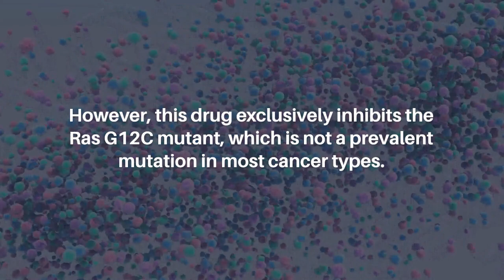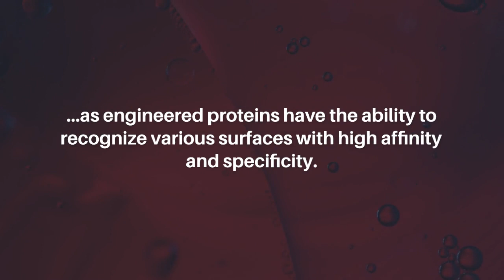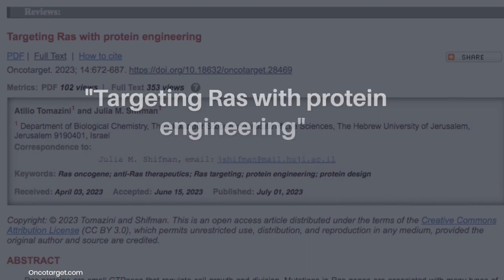Targeting Ras with Protein Engineering | Oncotarget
Oncotarget published this trending review on July 1, 2023 in Volume 14, entitled, “Targeting Ras with protein engineering" by Atilio Tomazini and Julia M. Shifman from the Department of Biological Chemistry, The Alexander Silberman Institute of Life Sciences, The Hebrew University of Jerusalem, Jerusalem 9190401, Israel. @Huji-LifeSciences

Abstract

Ras proteins are small GTPases that regulate cell growth and division. Mutations in Ras genes are associated with many types of cancer, making them attractive targets for cancer therapy. Despite extensive efforts, targeting Ras proteins with small molecules has been extremely challenging due to Ras’s mostly flat surface and lack of small molecule-binding cavities. These challenges were recently overcome by the development of the first covalent small-molecule anti-Ras drug, sotorasib, highlighting the efficacy of Ras inhibition as a therapeutic strategy. However, this drug exclusively inhibits the Ras G12C mutant, which is not a prevalent mutation in most cancer types. Unlike the G12C variant, other Ras oncogenic mutants lack reactive cysteines, rendering them unsuitable for targeting via the same strategy. Protein engineering has emerged as a promising method to target Ras, as engineered proteins have the ability to recognize various surfaces with high affinity and specificity. Over the past few years, scientists have engineered antibodies, natural Ras effectors, and novel binding domains to bind to Ras and counteract its carcinogenic activities via a variety of strategies. These include inhibiting Ras-effector interactions, disrupting Ras dimerization, interrupting Ras nucleotide exchange, stimulating Ras interaction with tumor suppressor genes, and promoting Ras degradation. In parallel, significant advancements have been made in intracellular protein delivery, enabling the delivery of the engineered anti-Ras agents into the cellular cytoplasm. These advances offer a promising path for targeting Ras proteins and other challenging drug targets, opening up new opportunities for drug discovery and development.

Keywords - Ras oncogene, anti-Ras therapeutics, Ras targeting, protein engineering, protein design

About Oncotarget